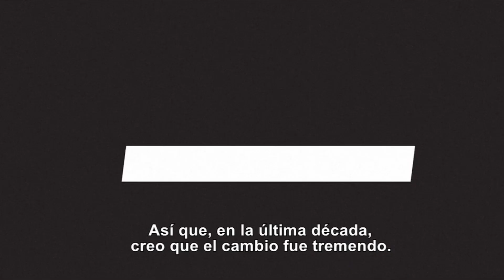Agostina Scalise AlentarLaEquidad ESPN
La bellísima blonda periodista deportiva Agostina Scalise en la campaña AlentarLaEquidad hablando sobre el rol que han tenido las mujeres en el deporte en los últimos años. Estrenado durante las propagandas de ESPN en Marzo/Abril del año 2023.

Imágenes pertenecientes al canal deportivo ESPN.